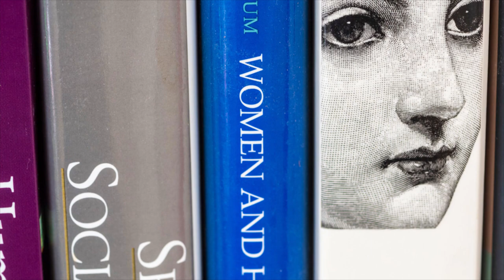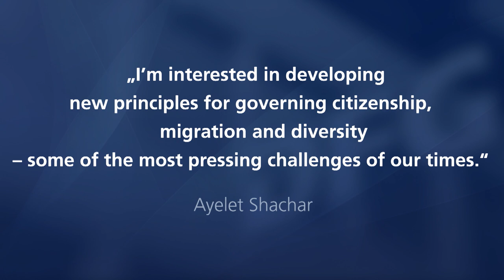Prof. Dr. Ayelet Shachar - Gottfried Wilhelm Leibniz-Preisträgerin 2019